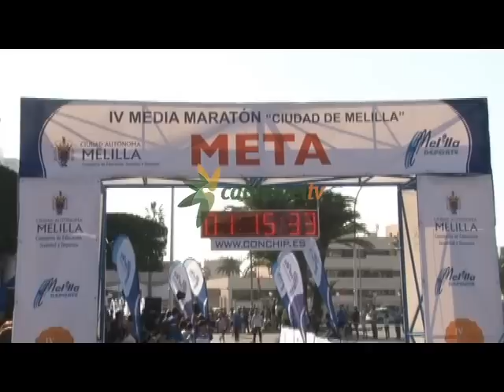Francisco Sánchez vence el IV Media Maratón Ciudad de Melilla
Francisco Sánchez y Yolanda Erika se han proclamado los vencedores de la IV Media Maratón Ciudad de Melilla. Más de 800 corredores han querido participaren esta nueva edición de una carrera popular que cada año va a más y en la que las víctimas del atentando en Francia estuvieron muy presentes.
A la hora, quince minutos y treinta y ocho segundos de sonar del bocinazo inicial, el melillense Francisco Sánchez atravesaba la cinta de meta. El veterano corredor de 48 años ha estado a punto de batir el récord de la prueba ante la atenta mirada de su familia.
Ahmed Mohamed y Gabriel Hernández  han completado el podio en categoría masculina, bajando ambos de la hora y veinte minutos. El campeón de la edición anterior, Borja Palomo, se ha tenido que conformar con un cuarto puesto. El fuerte ritmo y la capacidad de gestionar las cuestas han sido la clave para el atleta del club Bomberos Melilla, que en la zona de la Alcazaba y la Playa Nueva conseguía escaparse de sus contrincantes.

Yolanda Erika, la primera mujer en llegar
La primera mujer en llegar ha sido Yolanda Erika con un tiempo de una algo más de una hora y treinta y cinco minutos. Paula Creus y Chaoui Mouloud han sido los campeones de la prueba de los diez kilómetros. Los atletas rifeños han dominado los cinco y los diez kilómetros.
No ha faltado una vez más a esta importante cita el atleta del Club Triatlón Santa Bárbara, Rafa Botello. Que en esta edición ha tenido a una acompañante en su especialidad Eva Moral.
Más de ochocientos corredores inundaron las calles de la ciudad en la IV Media maratón Ciudad de Melilla. Historias de superación, de esfuerzo, de alegría y de sufrimiento y con un protagonista claro: las víctimas del atentado de París.